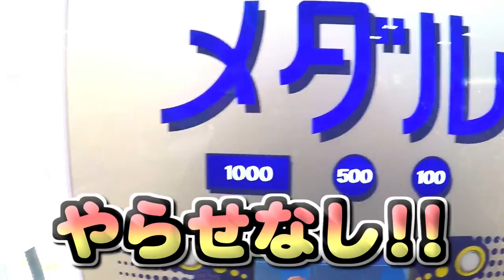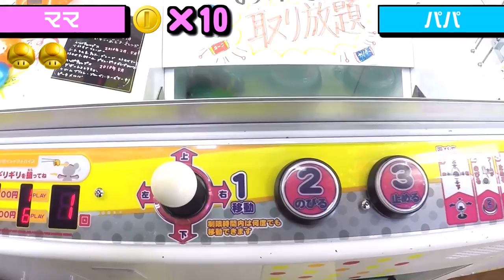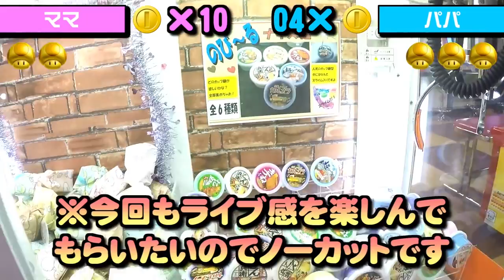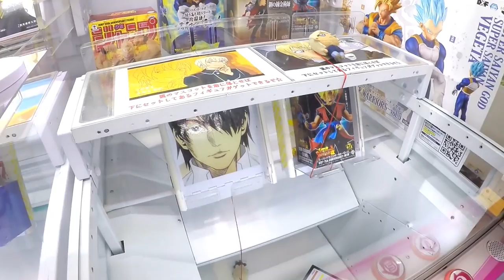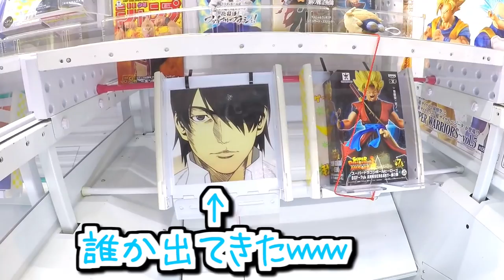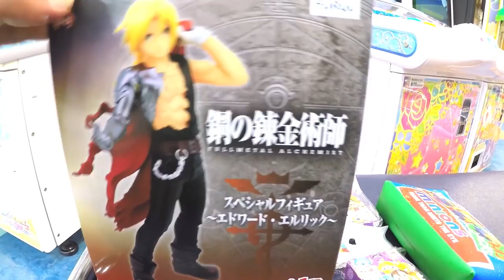【戦闘中】クレーンゲームのプロがガチ対決したらどうなるスペシャル！（自称）負けたら逃走中のクレーンゲーム1000円対決でスライムやスクイーズとかディズニーグッズを取りまくれ 【しほりみチャンネル】